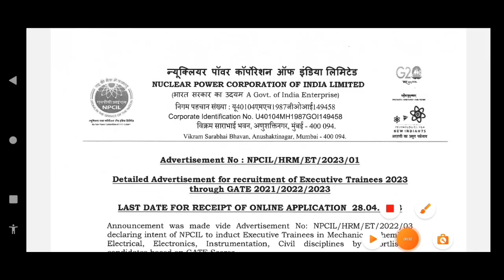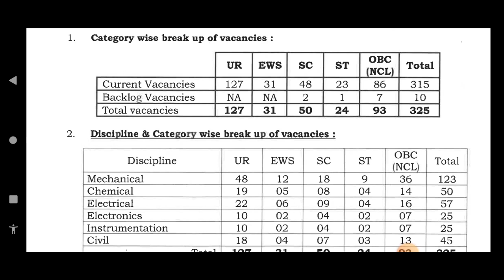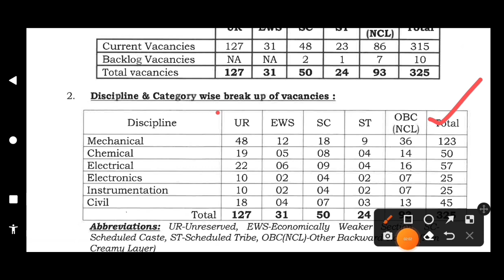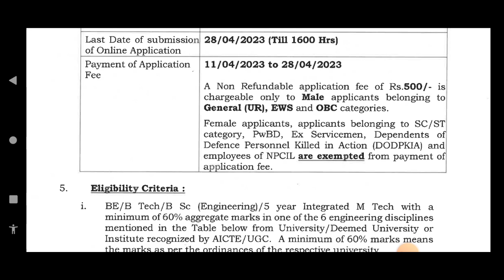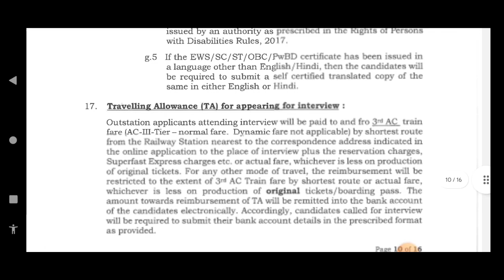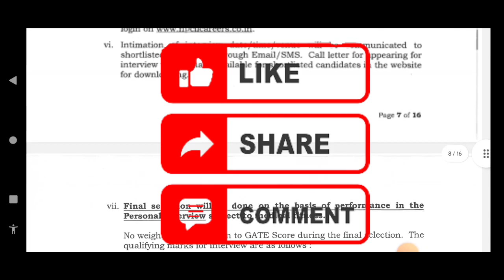NPCIL Recruitment 2023| NPCIL Vacancy 2023| NPCIL New Permanent Jobs Vacancy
Contents Covered:-
npcil recruitment
Npcil recruitment 2023 apply online
Npcil apprenticeship 2023
Npcil form fill up 2023
npcil recruitment 202 apply online
npcil vacancy 2022
npcil notification 2022
npcil technician vacancy 2022
npcil recruitment 2022 notification
Iti apprentice 2023
ti latest apprentice 2023
iti jobs,Iti vacancy 2023
job vacancy 2023,junior engineer vacancy 2023
iti job,private job 2023
iti job 2023,iti vacancy 2023
iti permanent job 2023
drdo job vacancy 2023
dmrc job vacancy 2023
iti upcoming vacancy 2023
wipro job vacancy 2023
iti jobs 2023
npcil rVacancy 2023
oil India recruitment 2023
oil India madhyamik pass jobs 2023
Oil India 2023
iti pass vacancy 2023
diploma pass vacancy 2023
new madhyamik pass job vacancy 2023
cisf new vacancies 2023
polytechnic college recruitment 2023
college teacher recruitment 2023
new WB govt.college recruitment 2023
new group d recruitment 2023
polytechnic college recruitment notice 2023
iti college recruitment 2023
WB govt colleges recruitment 2023
iti college instructor recruitment 2023
csb graduate paas job vacancies 2023
csb mts job 2023
wb health department job
wbhrb recruitment 2022
bsnl vacancy 11705, jto post
central silk board recruitment 2023
karmasangsthan paper
10 pass job in West Bengal
12 pass job